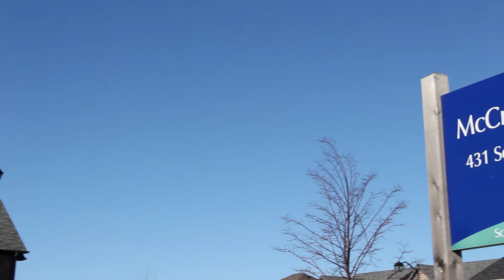452 Scott Blvd, Milton Ontario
$579,900

This well appointed home is the only 4 bedroom double garage home available at this price point – don’t miss out! Located in a great area, steps to Escarpment View Elementary School, parks and shopping! Are you an outdoors person? Enjoy a long hike on the Niagara Escarpment, it’s only a short drive away! The fully fenced backyard is perfect for the kids and much larger than most Milton yards and most of our direct competition as well. The 3 tiered custom deck is HUGE, and provides room for a lounge area, dining area AND a sitting area. Also, we’re offering 9′ ceilings, many other comparable homes offer 8′ ceilings – don’t settle!

Heading inside the home, the large front room can be used for whatever suits your family’s needs. Perfect for setting long tables down the middle for family parties of 25 or more! No need for formal dining? That’s no problem. Use this space as a music room, second TV room, library, or as an office for your home based business (host your clients without bringing them through your whole home). Don’t forget all the large bright windows and hardwood flooring!

The kitchen features upgraded cabinets, gorgeous backsplash, granite counters with plenty of counter space and stainless steel appliances. Your HUGE pantry is a builder upgrade! This pantry provides more than enough room for all your kitchen necessities. Enjoy your convenient backyard access to your large private oasis, complete with a 3 tiered deck. This is the perfect spot to host family BBQs, or entertain your friends! This space is sure to impress.

At over 16ft wide, your Family Room with hardwood flooring provides plenty of room for the whole family! This great space flows into your open concept kitchen; mingle with guests while you prep a meal, and never take your eyes off the kids! This room features an upgraded fireplace with thick custom mantle – no expenses were spared here!

Heading upstairs, double door entry leads you into your master retreat. Your master bedroom can allow for several different layout options while accommodating all your furniture! You can even fit two chairs and a small table, creating a functional seating area. Enjoy your UPGRADED 5 piece ensuite with dual sinks, soaker tub AND separate glass shower. Don’t settle for the smaller 3 piece washroom, you deserve your own oasis!

The other 3 additional bedrooms feature large windows and large closets. Storage is no issue here! Don’t forget the massive linen closet located on the second floor – great for everyday convenience!

Other great features include: hardwood staircase, tons of large windows, Smart WiFi thermostat, garage access, LG Steam washer & dryer, 3 piece basement rough in, cold room, 4 car parking, and so much more, in the perfect location. Welcome home!

Fred DeCarolis
Sales Representative